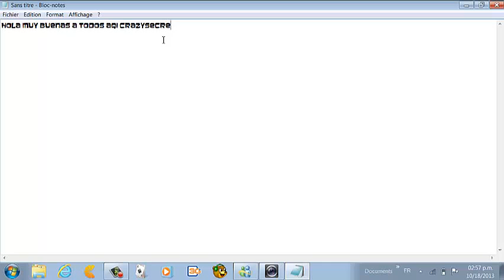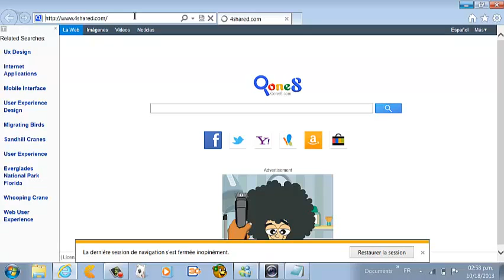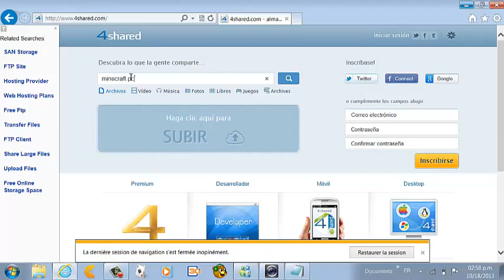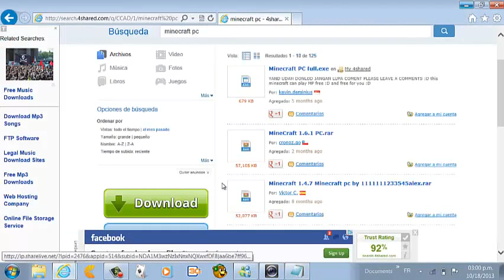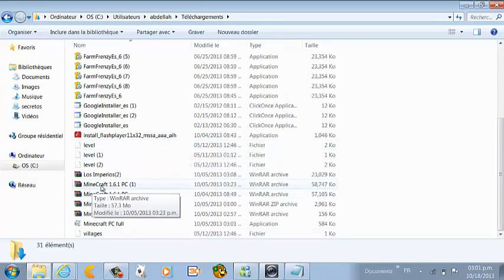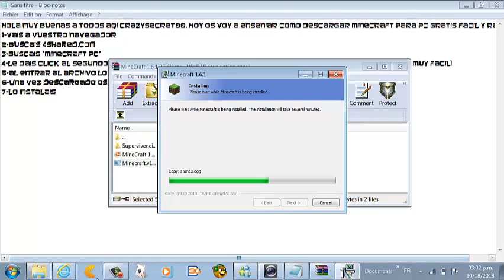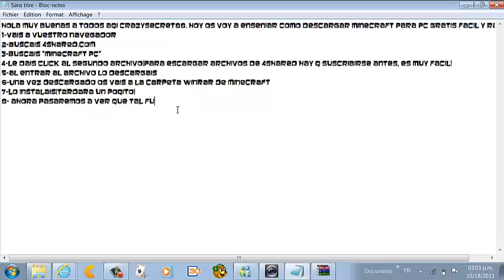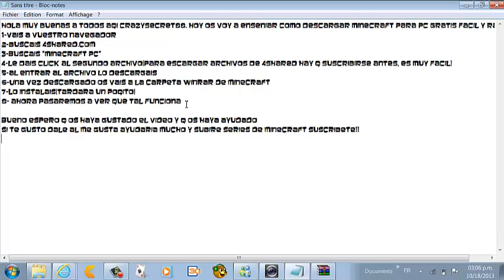[Tuto] ~ (HD) Como descargar Minecraft para PC ultima version